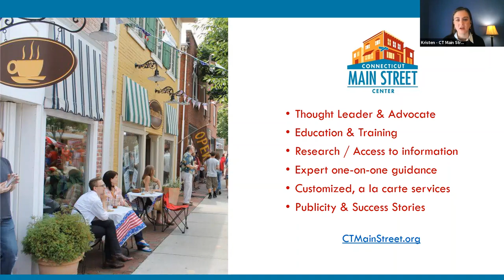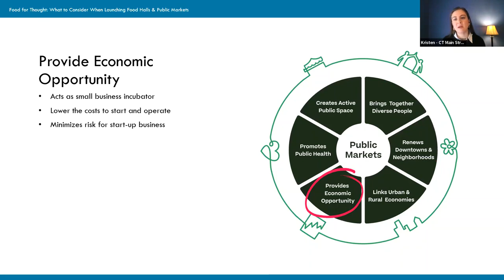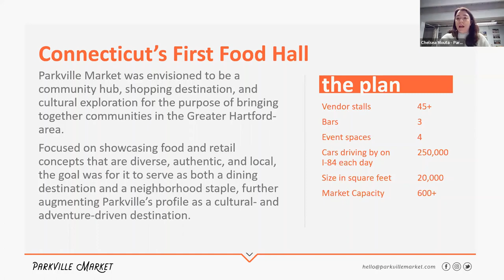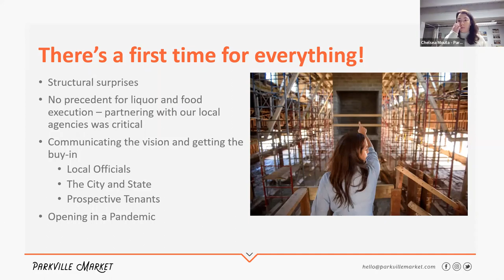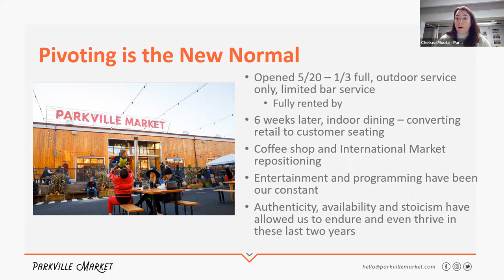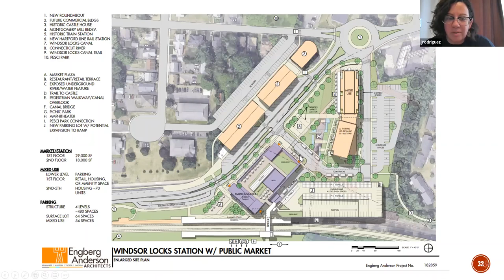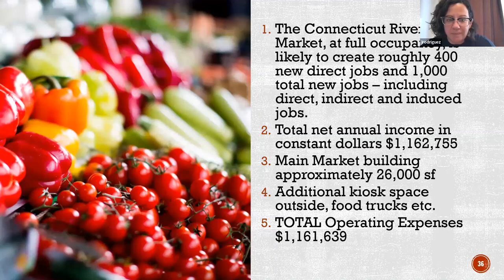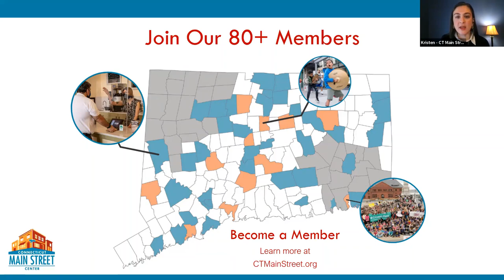Food for Thought: What to Consider when Launching Food Halls & Public Markets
Food halls and public markets can be found around the globe and have been celebrated gathering spaces since the beginning of civilization. However, they are still an emerging concept in Connecticut. In May 2020, Parkville Market became Connecticut’s first food hall in the Parkville neighborhood of Hartford. Its success is leading to a growing conversation among private developers and municipalities about how they can develop their own food halls or public markets to create attractive destinations and positive economic impact.

In for this presentation, you’ll hear:
• An overview of the distinctions between food halls and markets and their economic and community impact.
• The challenges a private developer faced being the first food hall in Connecticut and its commitment to remaining authentic to the community.
• The outreach, feasibility, and business planning steps a Connecticut town is taking to open its first public market.

Guest Speakers:
• Chelsea Mouta, Director of Operations, Parkville Market
• Jennifer Valentino Rodriguez, AICP, Director of Planning and Development, Town of Bloomfield

For the download of the slides and links to the resources mentioned in the presentation, please